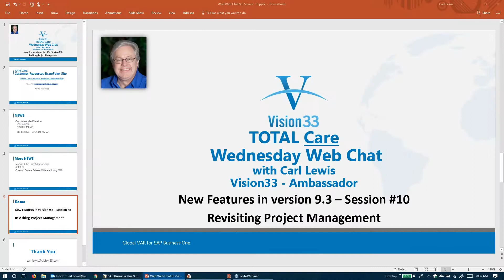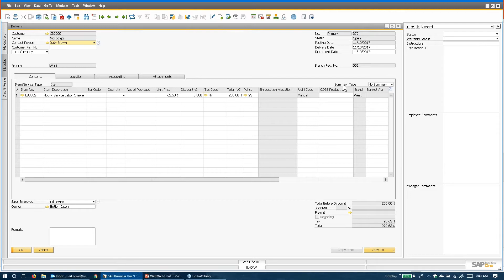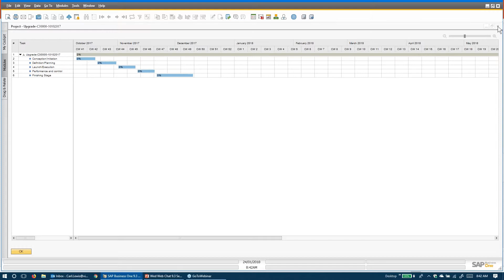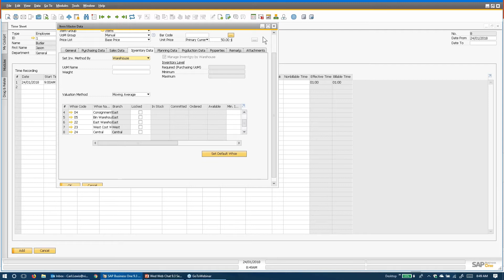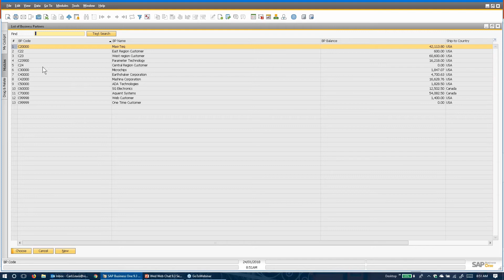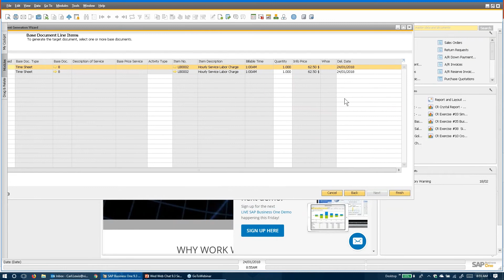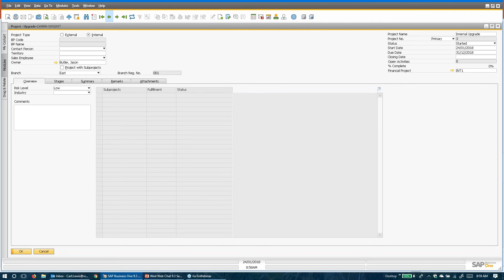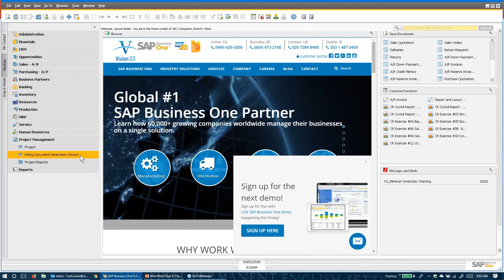What's New SAP 9.3 - #9 - Project Management Revisited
Look what's new in SAP Business One 9.3.  Project Management.  A deeper dive into this very interesting functionality.

If you would like to view the rest of the video and many others, please join our Customer Resource